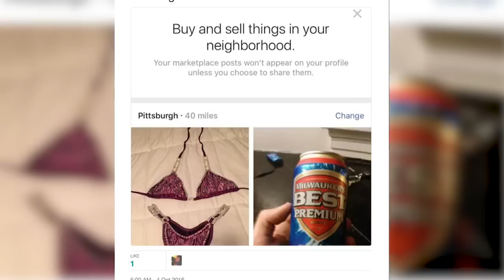A look at the weird posts on Facebook Marketplace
Just hours after Facebook launched Marketplace, the platform flooded with posts from people selling bizarre and sometimes illegal items.